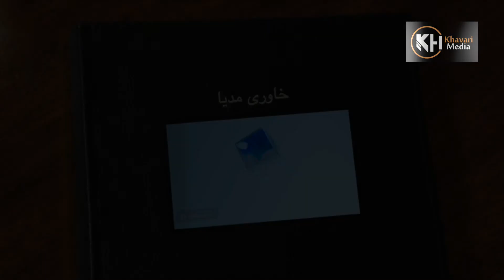روز فرهنگ هزارگی مبارک! Happy Hazaragi Culture Day!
خاوری مدیا بازتاب دهدنده صدای هنرمندان و فرهنگ ناب  وطن است.
حمایت های شماخوبان را در چینل یوتیوب مان خواهان هستیم تا بتوانیم درآمد کسب شده خاوری مدیا را به نیازمندان در افغانستان برسانیم پس از دوستان که در غرب زندگی میکنند خواهش میشود که ویدیو کلیپ های که منتشر میشود را از یوتیوب خاوری مدیا  تماشا کنید.

Reflector of culture Hazara in Afghanistan
فیسبوک شخصی رحمت خاوری
ارتباط با خاوری مدیا  از طریق پیام در  فیسبوک شخصی رحمت خاوری میتوانید ارسال کنید